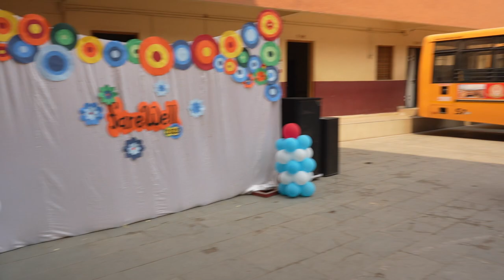FAREWELL PARTY 2023 - DIVYA JYOTI SCHOOL - DAMAN🔥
12TH STD STUDENTS FAREWELL PARTY DIVYAJYOTI SCHOOL - DAMAN